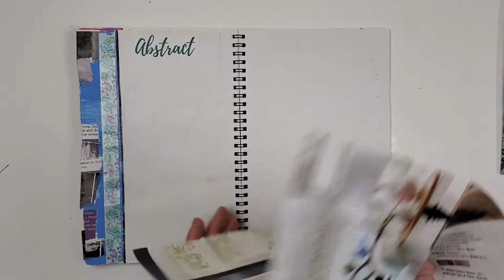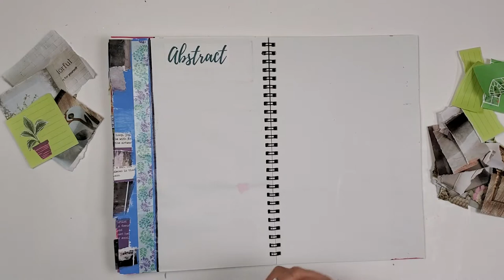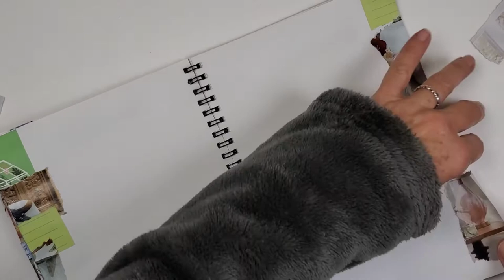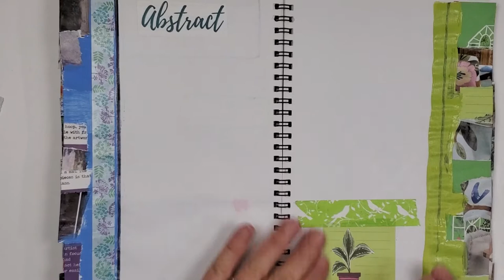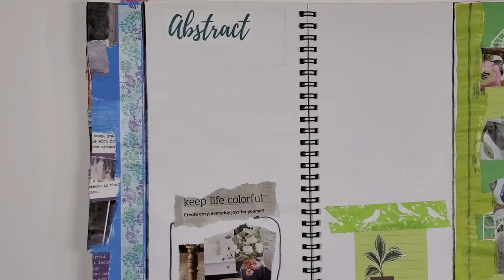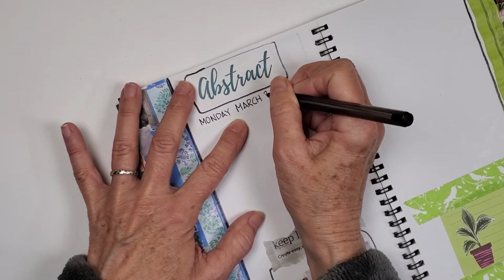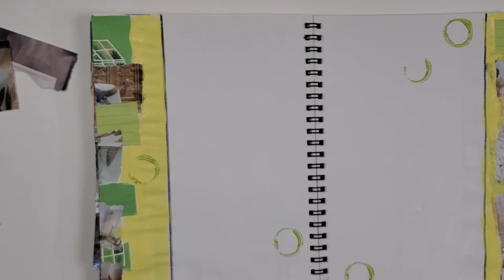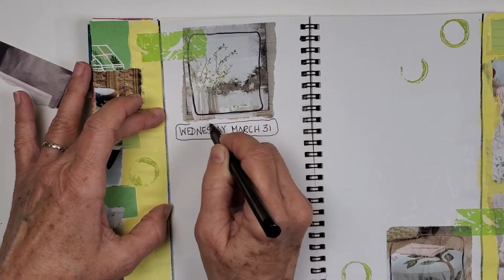ASMR-No Talk- No music- Paper craft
Squeaky chair, cutting, tearing, gluing, my beagle dog waking up, painting, paint water,  for real wind and rain...

I love to make handmade books and crafts. I specialize in flow journals, junk journals and other recycled crafts,
Etsy